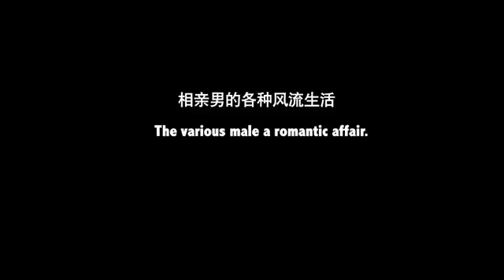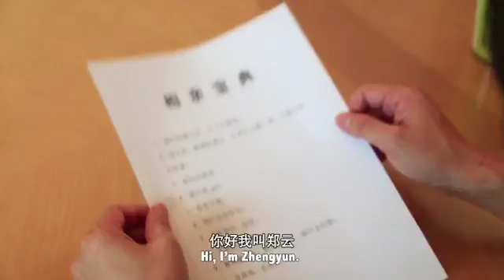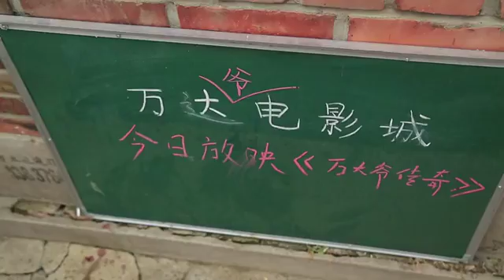相亲男的各种风流生活